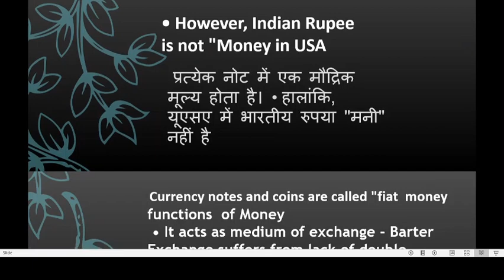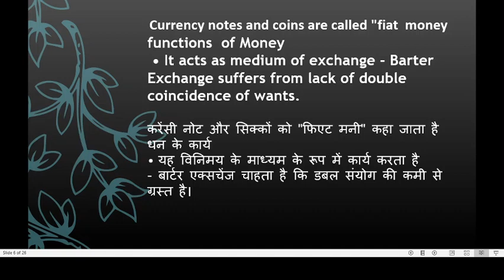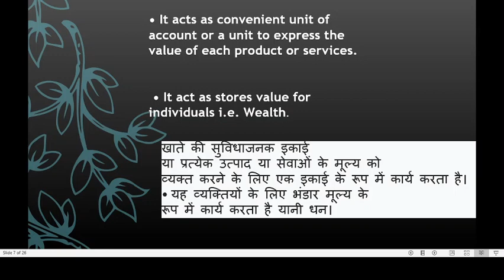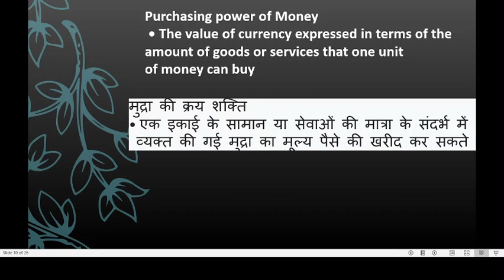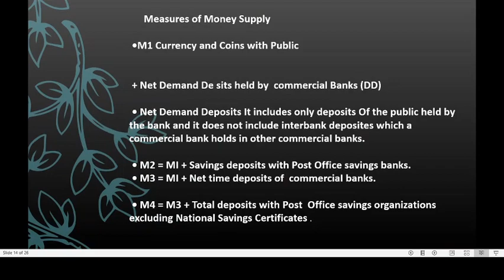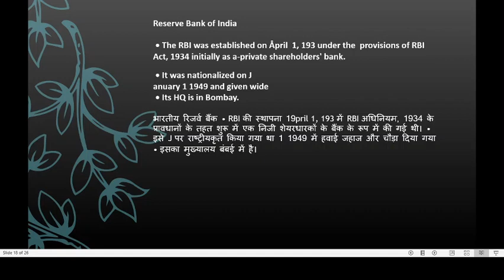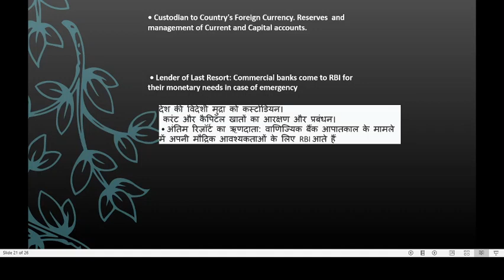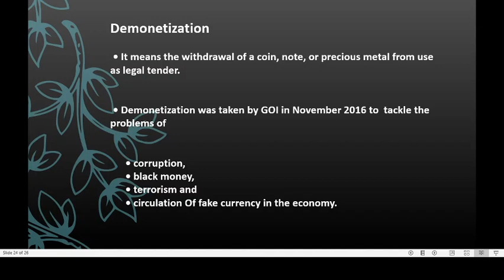basics one money-ECONOMICS( ALL EXAMS & INTERVIEW)-HINDI&ENGLISH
All money does is value the exchange of goods and services—the productive economy—similar to any other basic unit of measurement in the International System of Units. This requires money to have an unchanging value—also the same as any other basic unit of measurement.